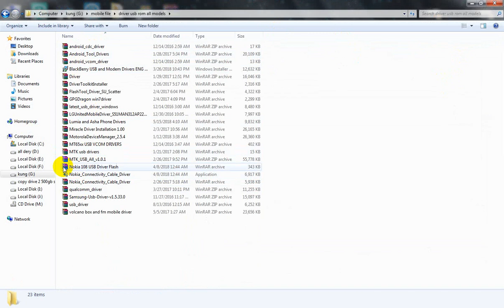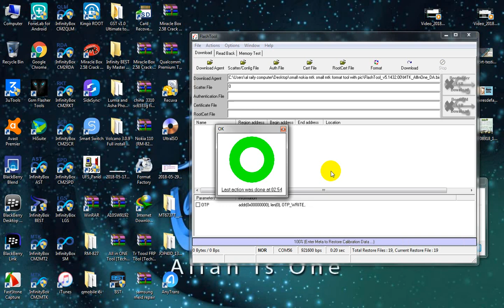Nokia 130 ta-1017 security code all small mtk password removel tool free | mobile software